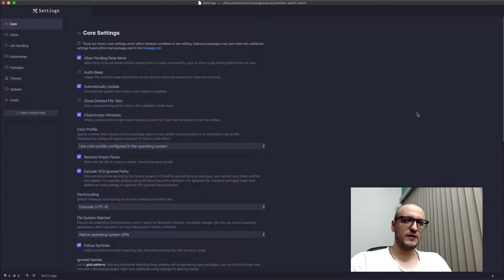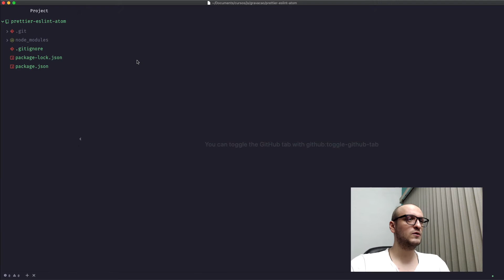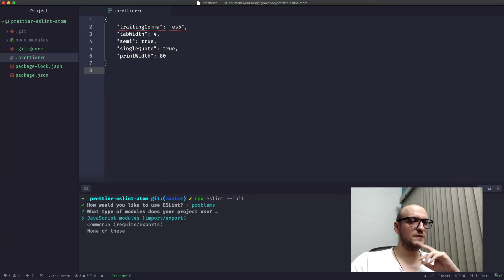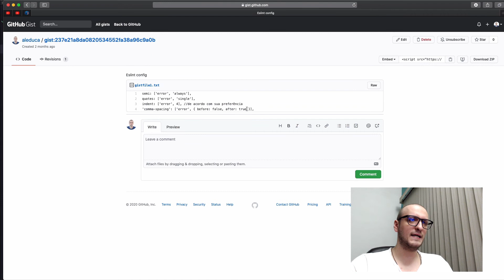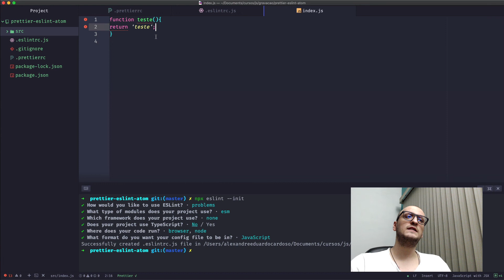Atom#01 - Configurando o prettier e eslint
Todo programador javascript precisa começar a trabalhar com o prettier, e caso use o atom fica muito fácil.

❤️ Está gostando do conteúdo do canal?..Caso esteja, considere ser um membro para ter acesso antecipado a todas as aulas além de me ajudar a criar um conteúdo cada vez melhor.

🔥Seja membro do canal e tenha acesso antecipado a todas as aulas e também a aulas exclusivas

🚀 Caso não possa ser um membro me ajude curtindo e compartilhando a aula.

✅ Quer aprender mais?...Veja meus cursos abaixo.

🔥Tenha acesso a uma formação completa de PHP e Javascript assinando o Clube Full-Stack